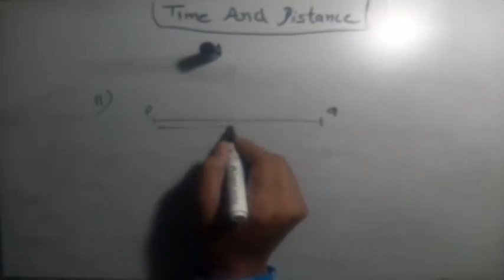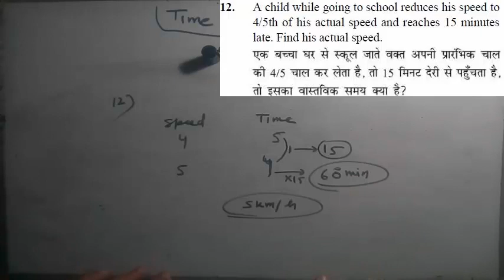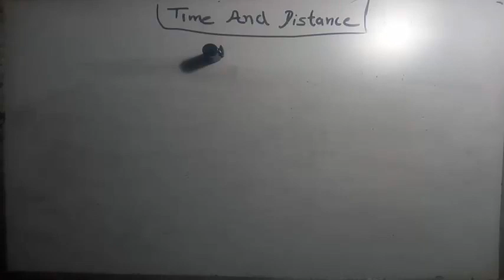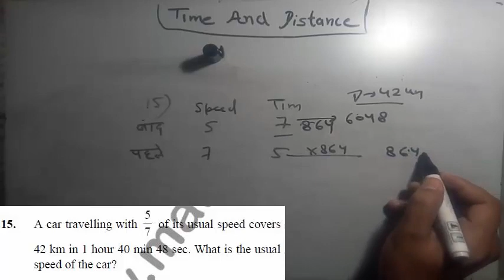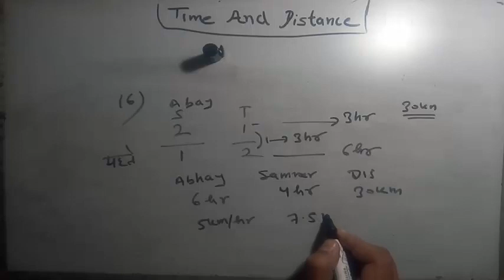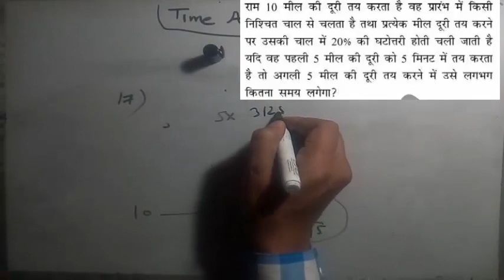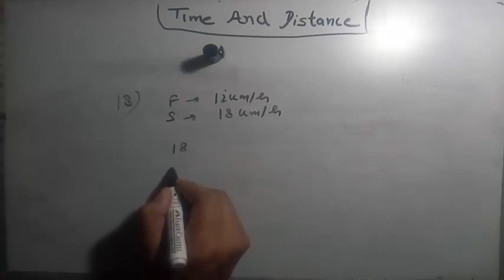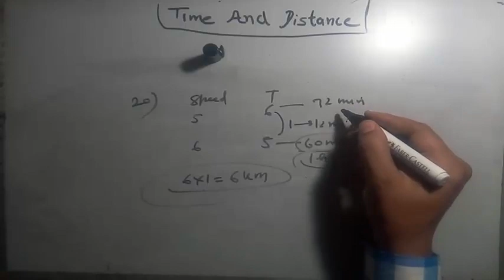TIME,SPEED AND DISTANCE Full ASSIGNMENT Q11 TO Q20 OUT OF 108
THIS VIDEO ABOUT TIME, SPEED AND DISTANCE TOPIC AND COVERING ALL TYPES OF TIME, SPEED AND DISTANCE QUESTIONS WITH TRICKY SOLUTION .

OR
IF YOU WANT TO CONTRIBUTE THEN PAYTM ME 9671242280